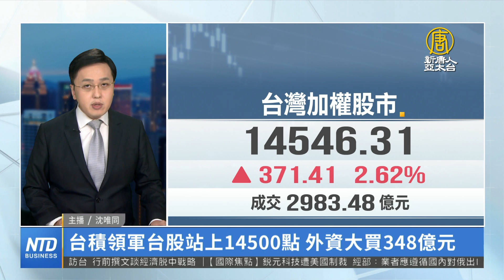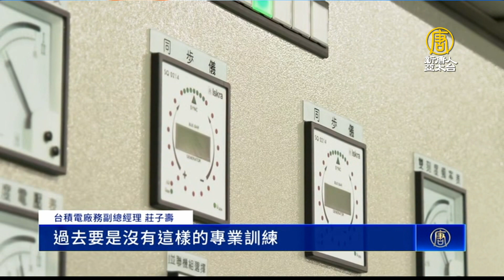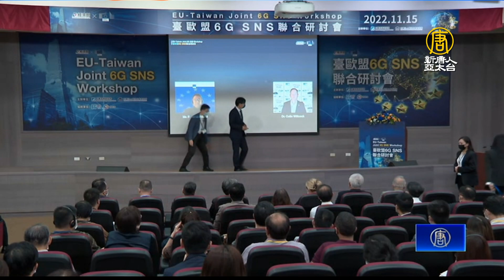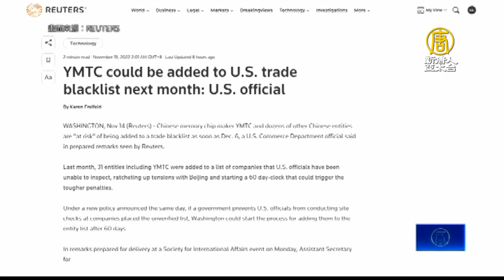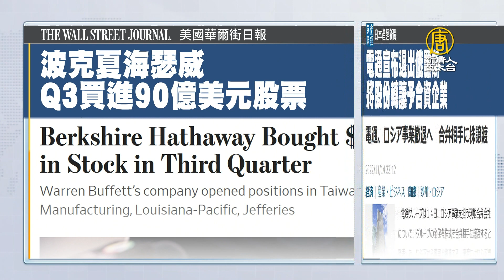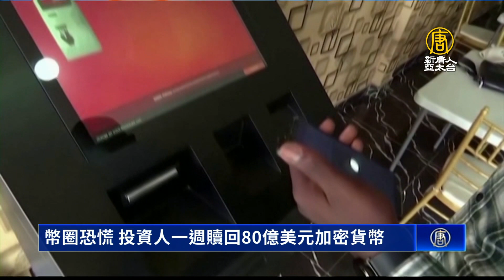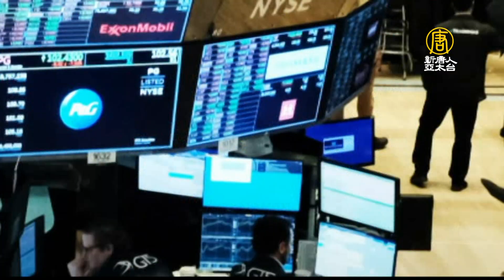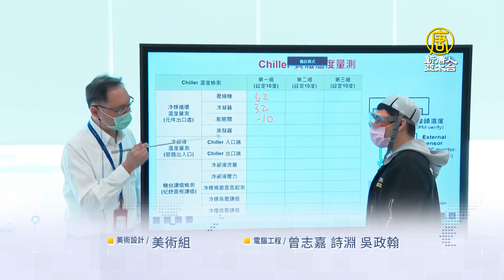🔥台積領先業界秘密武器 「新人訓練中心」首曝光！｜巴菲特大買台積電ADR 躍居第五大股東｜長江存儲將被列入美貿易黑名單？｜加密貨幣爆信心危機！│新唐人財經新聞│20221115(二)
美國億萬富豪巴菲特罕見大舉投資科技業，旗下公司波克夏週一揭露，首度買進約6,010萬單位台積電ADR，價值 41.2 億美元，持股比重近 1.4%，躍居台積電第五大股東。

晶圓代工龍頭廠台積電，首度向媒體曝光，位於中科15廠的新人訓練中心，可以說是全球半導體業界首創，讓外界看見，台積電營運超車三星與英特爾的背後，關鍵的秘密武器。

拜習會結束之後，有美國官方消息傳出，長江存儲最快12月6號，就會被美國商務部列入貿易黑名單。

全球第二大加密貨幣交易所FTX，聲請破產重組，震撼加密貨幣圈，被視為加密貨幣版的雷曼兄弟，分析指出加密貨幣缺乏健全監管，第二大交易所一夕消失，對幣圈投資情緒帶來重大打擊。